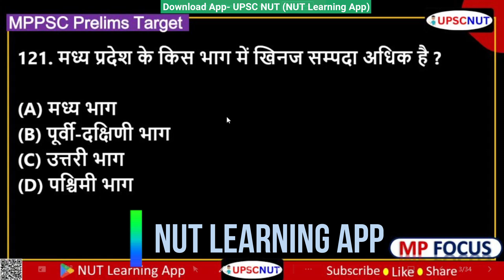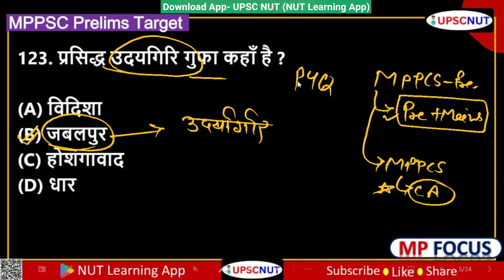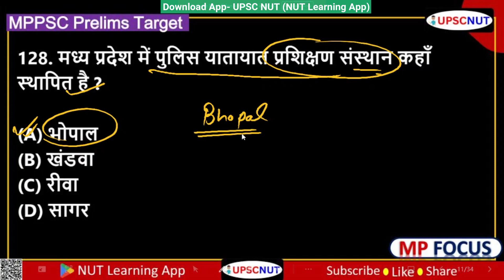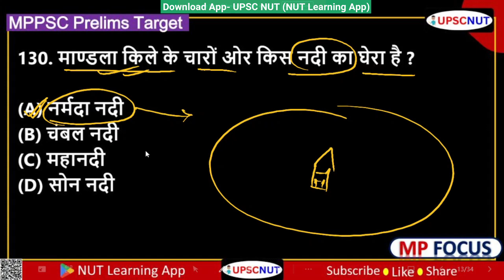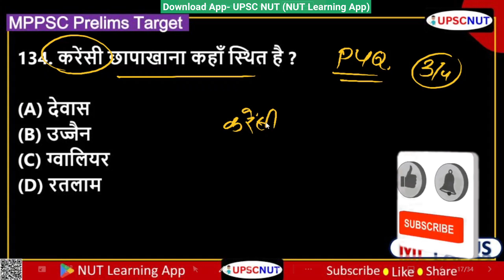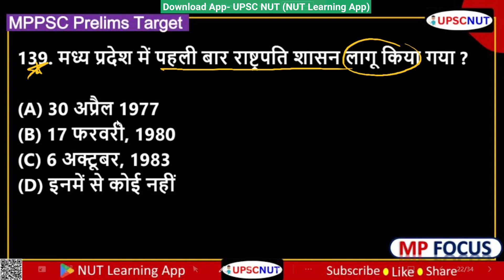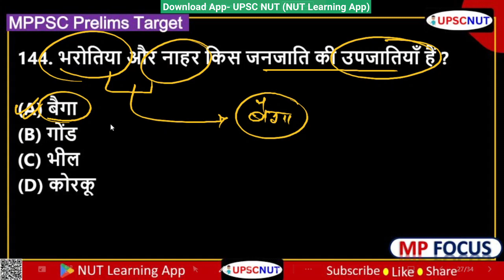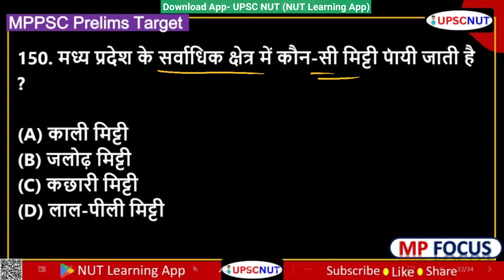MPPSC Prelims paper 2024 | mppsc pre paper | mppcs pre test series | mppsc pyq revision || UPSC NUT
👉 DUNIYA IS HAFTE ( UPSC SPECIAL) WEEKLY CURRENT AFFAIRS की वीडियो देखने के लिए लिंक पर Click करे ।

Your Quires ---
mppsc pre test series
mppsc previous paper
mppsc pre 2024
mppsc question and answer
mppsc gk
mppsc gs
mppcs gk gs
mp gk
mp gs
mp question answer
mppsc prelims
mppsc prelims preparation
mppsc paper analysis
mppsc 2023 prelims paper analysis
mppsc prelims paper analysis
mppsc pre paper analysis
mppsc pre 2023 paper analysis
mppsc 2024 paper analysis
mppsc 2023 pre paper analysis
mppsc prelims 2022 paper analysis
prelims analysis
gk gs
mp focus
upsc nut mp focus
mppsc pre revision
madhya pradesh gk
mppsc pre current affairs upsc nut
mppsc pre current affairs
mppcs current affairs
mp ke sabhi gi tag
mppcs ki current affairs
mp 2023 current affairs
mp gi tag
panna gi tag
gi tag
mp gi tags
panna diamond gi tag
mp panna diamond gi tag
MP scheme
mp project
mp progrrame
mp kuno national park
smart city
mppsc quiz mcq
current affairs
current affairs today
news today
today news
mp current
upscnut